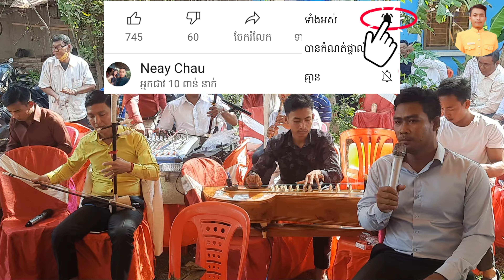ជាយកន្សែង ភ្លេងការចម្រុះច្រៀងបងម៉ូវ ប្រុសម៉ៅ